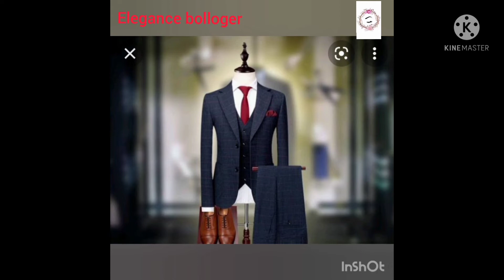Men walima dressing //Groom walima dresses _ Fancy Pent coats Designs Idea's 2021//Elegance bolloger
In this Video I Am Gonna Tell You That Men walima dressing //Groom walima dresses _ Fancy Pent coats Designs Idea's 2021//Elegance bolloger
On my channel, you will find the latest and most amazing trends in fashion. I love the different trends in fashion and sharing my experiences with you.

I hope you all people are liked my video

beauty tory princess
whats up guys i am rushba rajpootbhatti
this video is about style fashion because this season you have a wedding function and you want to look good in your wedding functions

TIPS

NO.1 FITTING
NO.2 AVOID CASUAL OUTFITS
NO.3 SHOPPING IN BUDGET

in Pakistani weddings we have a three different functions

3.Walima

am wearing a charcoal grey dress pent and white button up dress shirt
another option you can wear chinos with pattern shirts

foot wear
black oxford/brogues
lofars

and if you thing the barat function is traditional you can wear a shalwar kameez but one thing you can understand you should never wear to baggy shalwar and you want to up your confidence you can wear a waist coat on top if you wear this dress and enter in any function all eyes on you and you look amazing and stylish

another and very important function my recomendation you should wear a well fitted suits mostly colors use charcoal grey, blue, navy, black but when you go to the walima avoid black
another option if you have a three piece suit you can wear a waist coat

wear any dress don't forget to wear a watch
iron your clothes
grooming